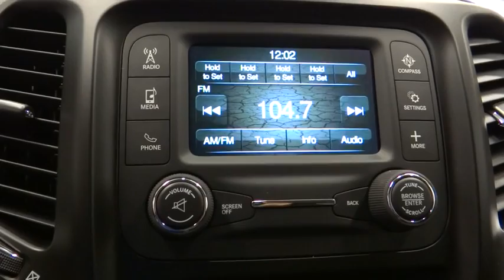2016 Jeep Cherokee Norco, Corona, Riverside, San Bernardino, Ontario 16J560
2016 Jeep Cherokee